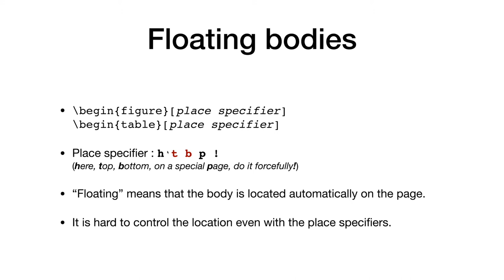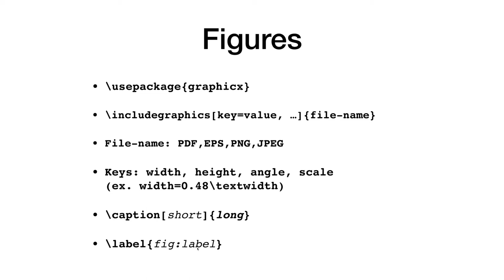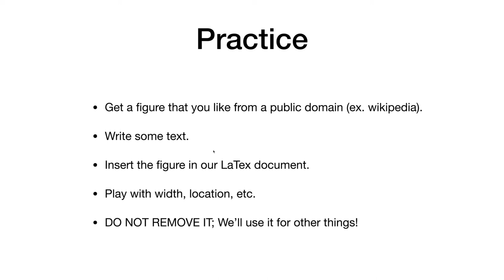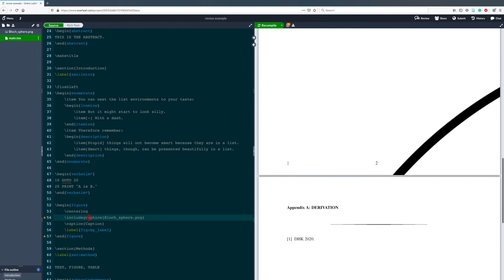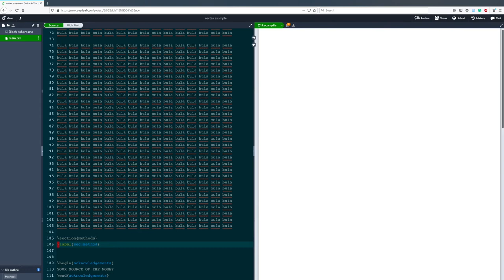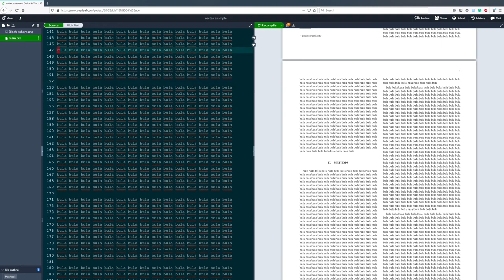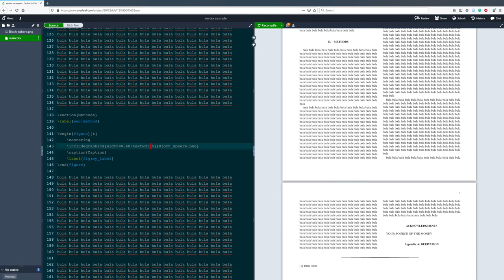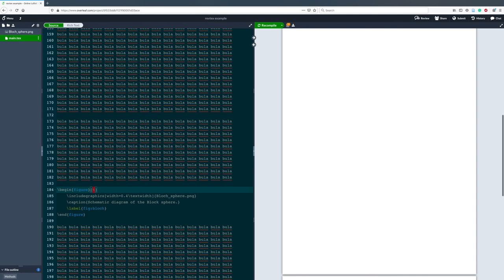LaTeX 따라하기 6 (그림) | 전산물리 강의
LaTeX 따라하기 6편 입니다. 그림 넣는 법을 다룹니다.